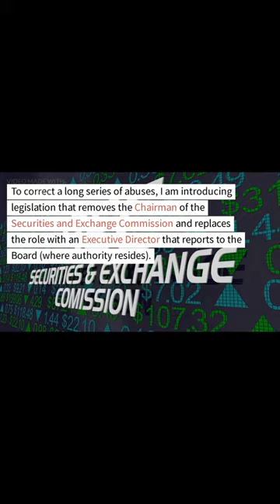Rep Warren Davidson Wants SEC Chair Gary Gensler Quit